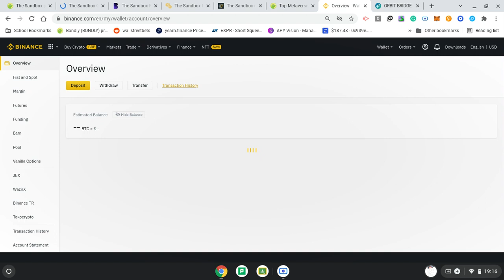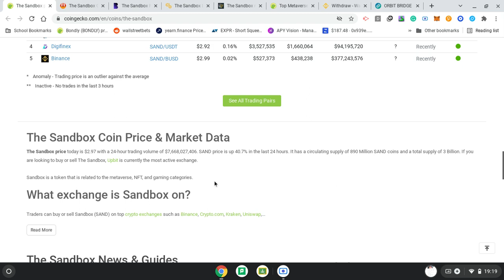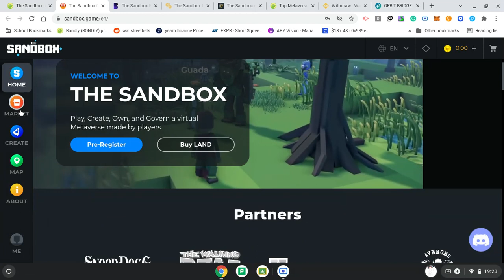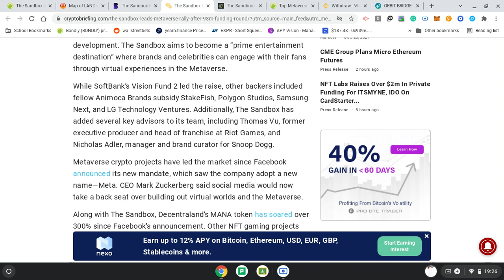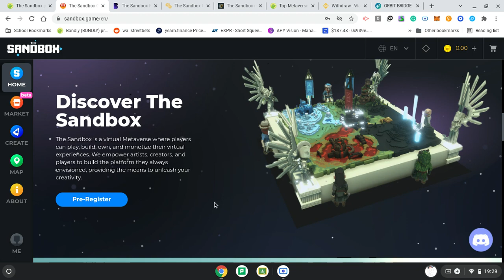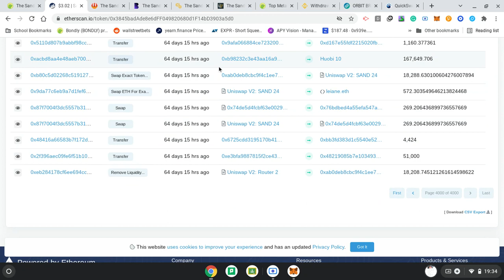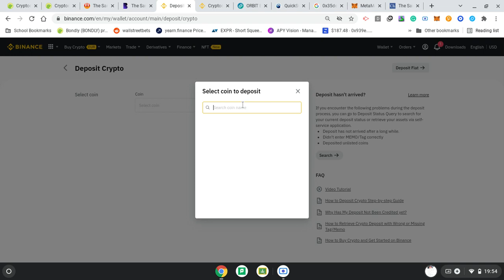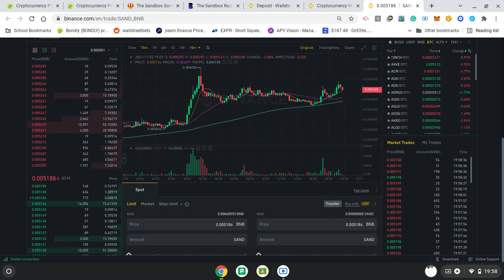The Sandbox Leads Metaverse Rally After $93M Funding Round 289.8% in 14 days + Snoop Dogg involved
Tutorial on how to get SAND. What is SAND? The Sandbox Leads Metaverse Rally After $93M Funding Round  289.8% in 14 days. The Sandbox is known for its partnerships with over 165 brands — including Snoop Dogg, The Walking Dead, The Smurfs, Care Bears, Atari, and CryptoKitties

Timestamps and chapters covered
0:00 SAND update
0:23 Moving money from Binance to BSC
1:50 SAND price history new all-time high 17 hours ago
3:55 What is SAND and what does SANDBOX metaverse do
4:50 Why did MANA shoot up from facebook name change to Meta
6:02 Sandbox raises $93 million to expand its metaverse
9:40 Sandbox leads the metaverse rally
13:10 Sandbox website
17:46 Looking at the SAND contract on etherscan
21:40 Sending money from BSC back to Binance Main Chain
 23:10 Buying SAND on Binance

Staying connected:
Check out my social pages and my new music here add me to your playlists

2) Exclusive access to help to create wealth and discounts on my books through joining telegram group or subscribe to pre-order my book called 'You Are Rich' by texting this to whatsapp number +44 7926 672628.
4) Free money available - You can get over 50 pounds free on Coinbase just by watching 2 minute videos and then change them for Bitcoin if you like or withdraw the money.

You can also get up to 100 pound free on trading 212 (this is for stocks and investing you can get dividends on this account, coinbase is for crypto like bitcoin, ethereum, chainlink, uniswap etc).

Comment for more detail.